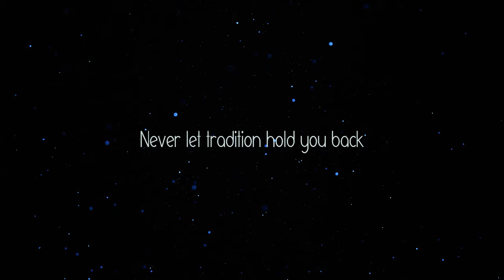Mclaren Sabre 2021 | Product 3D Animation | Stu Davies | Infinite Media | New Zealand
This was done in Cinema 4D with the rendering done with Arnold.
One of the best super cars for this year.